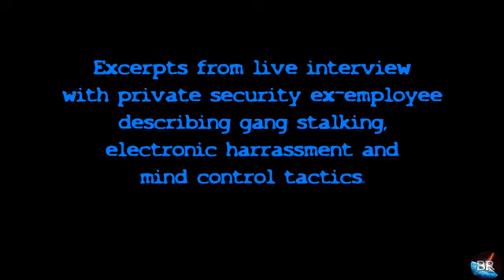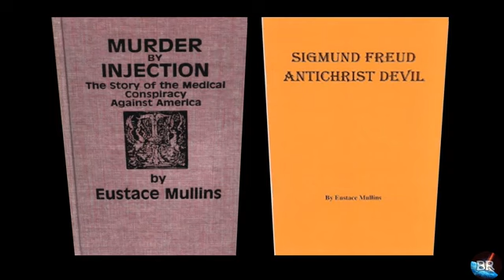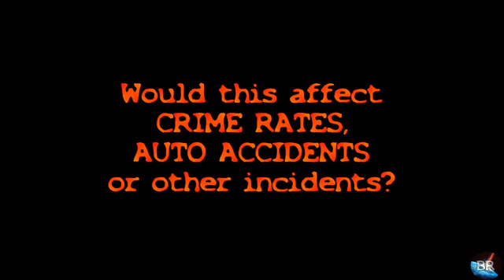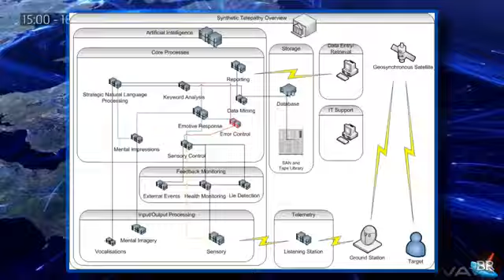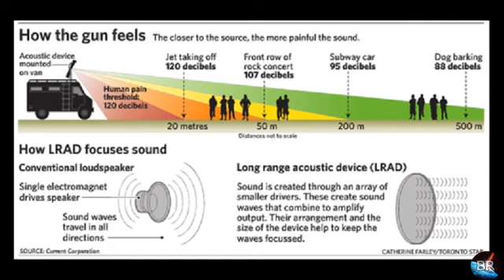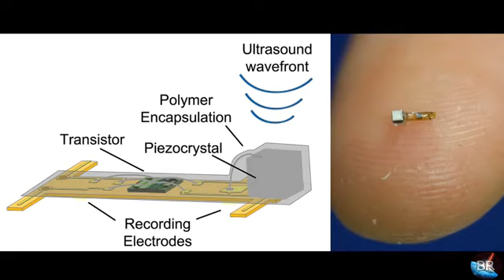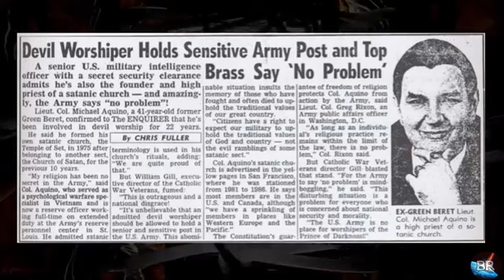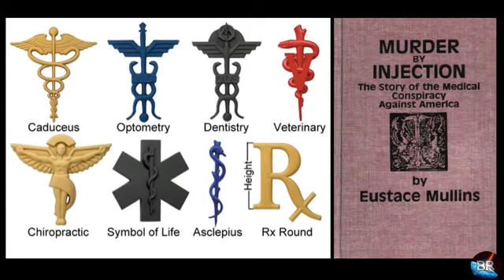Silent Holocaust: Targeting of Individuals and Gangstalking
There is one solution to this sorcery:
"Seek YaHuWaH while He is to be found, call on Him while He is near."    (Isaiah 55:6)